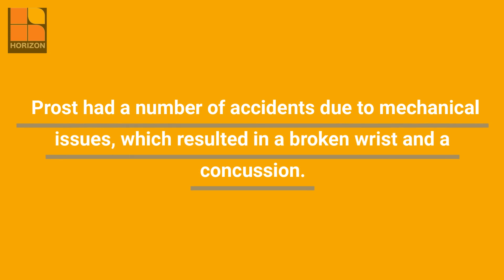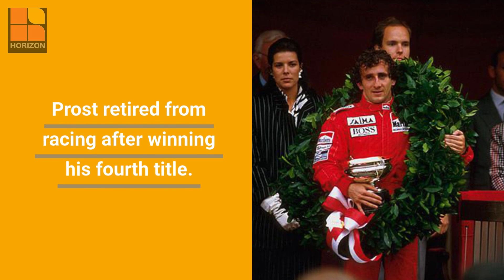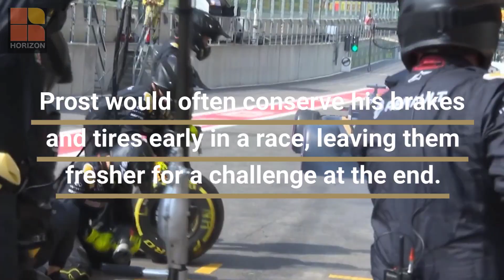Alain Prost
Alain Prost is one of the world’s greatest racecar drivers. A four time Formula One World Champion with 51 wins, Prost is the son of a French father and an Armenian mother. Learn about his mind-blowing career and achievements.